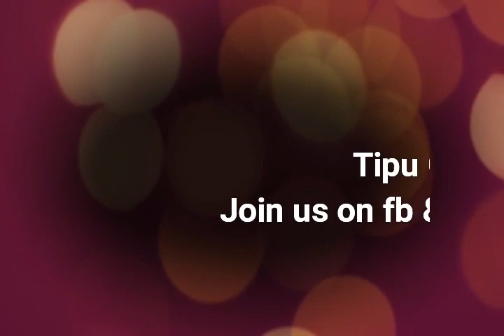university life (Arid University Rawalpindi)